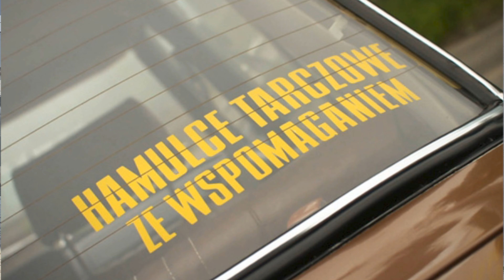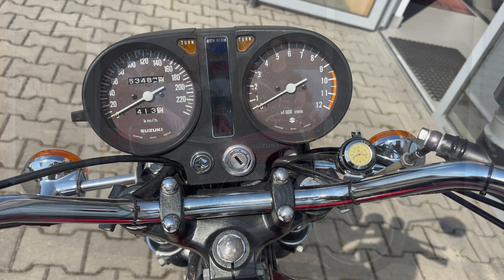Klasyk jako motocykl do podróżowania . Suzuki GS 550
Kurz i Smar odc. 24
Czy klasyk nadaje się do podróżowania? Opowiemy o naszych doświadczeniach w tym temacie na przykładzie Suzuki GS 550 z 1977r.  Zapraszamy.